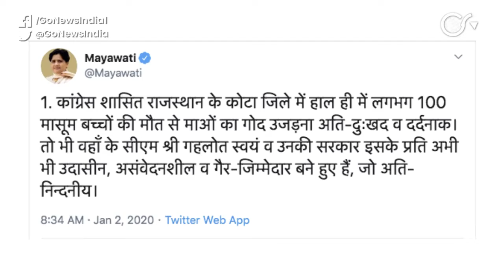Rajasthan's Kota Hit By Infant Deaths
Death toll rises to 100 (for the month of December) after 9 more newborns lost their lives at J.K. Lon Hospital in Kota.